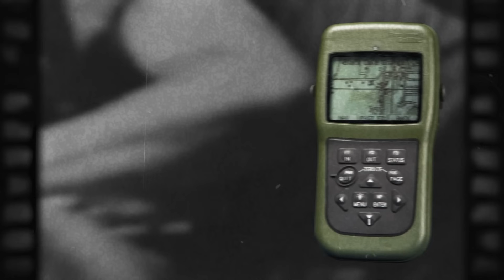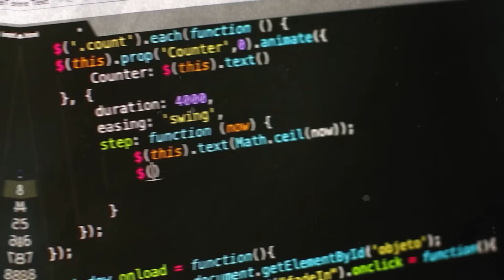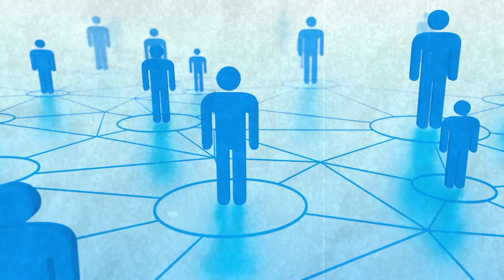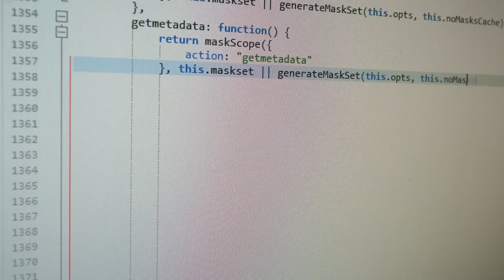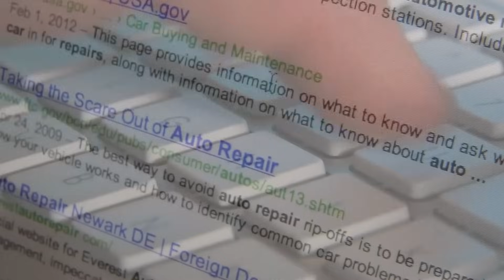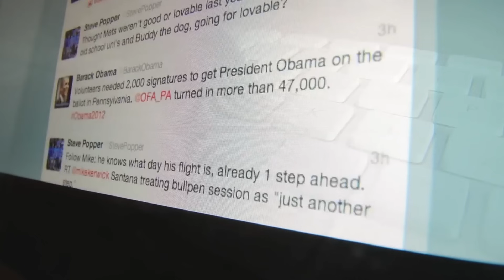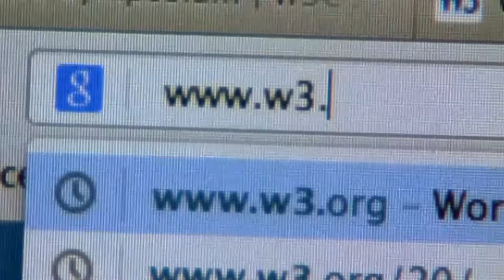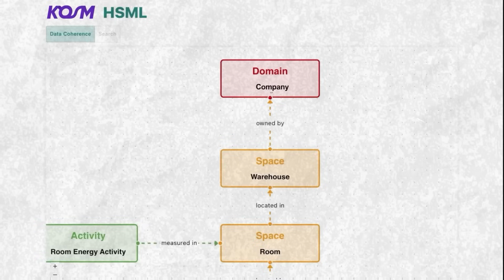Tim Berners-Lee: The Man Who Created the Internet | A 10-Minute History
Dive into the fascinating history of the internet and meet the man behind the World Wide Web, Tim Berners-Lee, in this 10-minute journey through the birth and evolution of the digital world. From the establishment of ARPANET by the US Military to the creation of HTTP and HTML, discover how Berners-Lee's principles of free, open access to information have revolutionized our world. Yet, surprisingly, this tech founder's name isn't attached to billionaire fortunes.

Join us as we unpack the incredible story of the unsung hero of the digital era.

Timestamps:

00:00 - Introduction
01:08 - Start of main content
01:42 - Subsection #1: Who is Tim Berners Lee?
03:00 - Subsection #2: The creation of the protocols
05:24 - Subsection #3: Monetizing the protocols
07:10 - Subsection #4: How it evolved beyond what he envisioned
09:10 - Conclusion

Let's continue the legacy of Tim Berners-Lee by using the internet to build bridges, not barriers, and to share knowledge, not misinformation. Together, we can make the global village a better place!

FULL DISCLOSURE:
VERSES AI is a client of Canacom Group, the parent company of The Deep Dive. Canacom Group is currently long the equity of Verses Technologies. The author has been compensated to cover VERSES Technologies on The Deep Dive, with The Deep Dive having full editorial control. Not a recommendation to buy or sell. Always do additional research and consult a professional before purchasing a security.